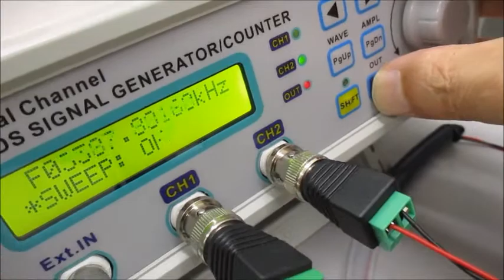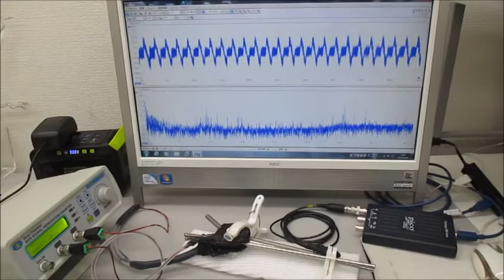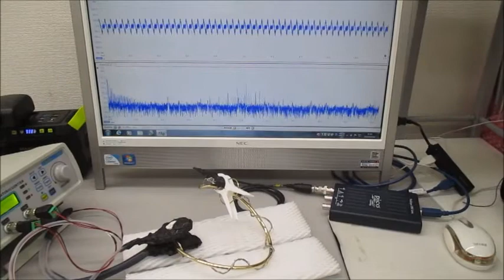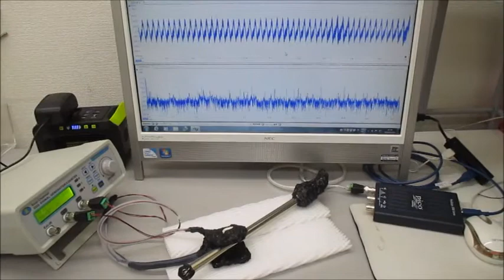超音波システム（音圧測定解析、発振制御） ultrasonic-labo